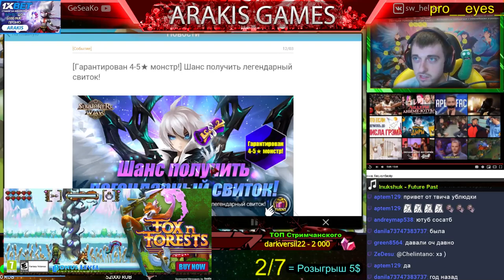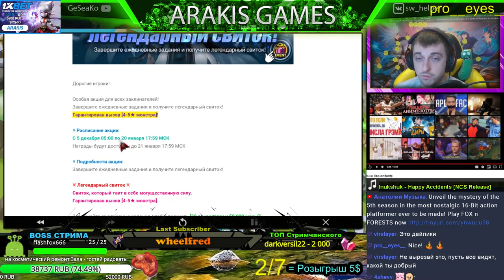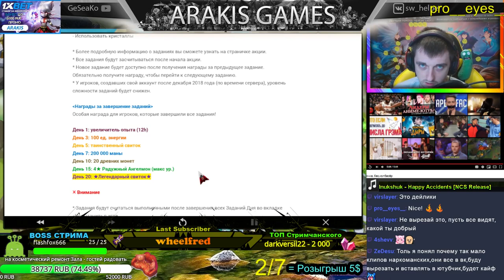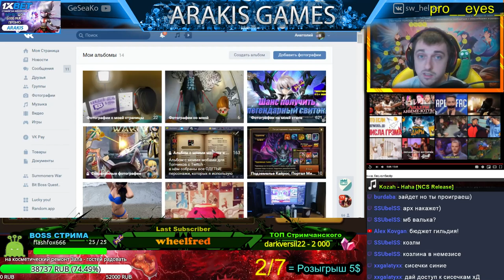Summoners War - Акция с Легендаркой ⚔ Новая пати на ГВ + СВИТКИ к Новому Году ✔